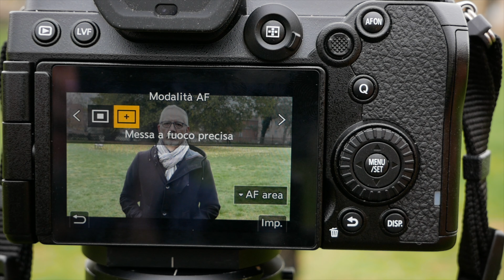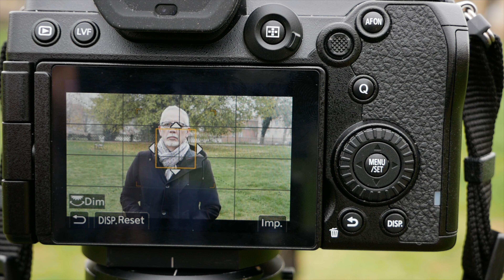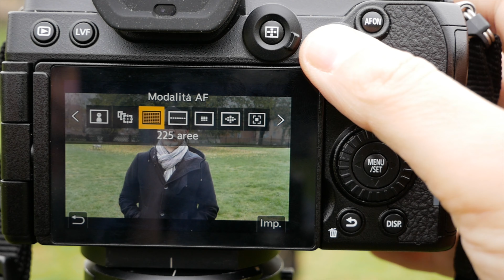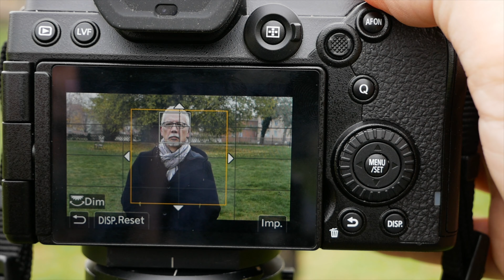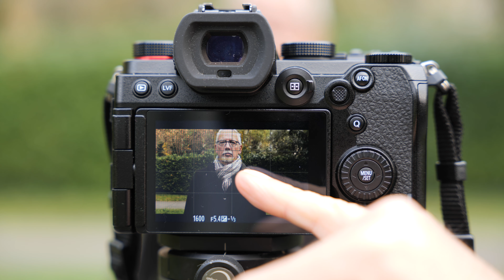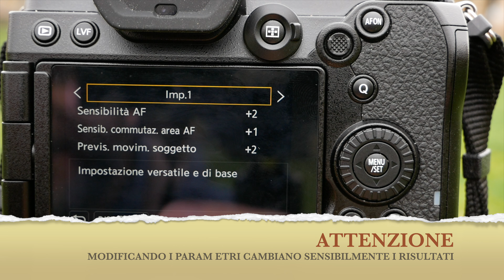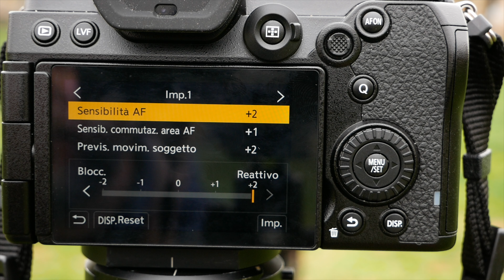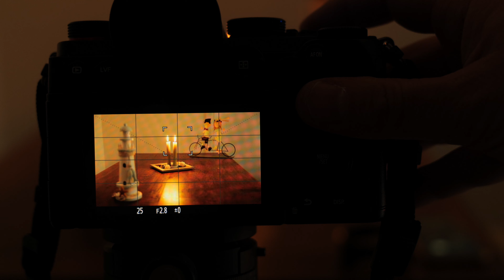PANASONIC S5 - PROVA COMPLETA AUTO FOCUS SINGOLO E CONTINUO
In questo video abbiamo testato in profondità il sistema auto focus della nuova Panasonic S5.
Forse anche a te sarà capitato di leggere od ascoltare critiche al sistema autofocus delle fotocamere Panasonic. Per questo motivo abbiamo voluto verificare realmente quale siano le prestazioni del modulo autofocus, nel caso specifico della Panasonic S5. Ricordiamo che la Panasonic S5 è la fotocamera a detta di Panasonic con il sistema DFD più evoluto. Di fatti a breve verrà rilasciato un firmware che implementerà lo stesso modulo auto focus della Panasonic S5 sulle Panasonic S1 e Panasonic S1R.

Inoltre, crediamo di aver capito le ragioni per le quali molti test sull'auto focus visti in rete in realtà non sono del tutto attendibili...Non ci resta che augurarvi buona visione!